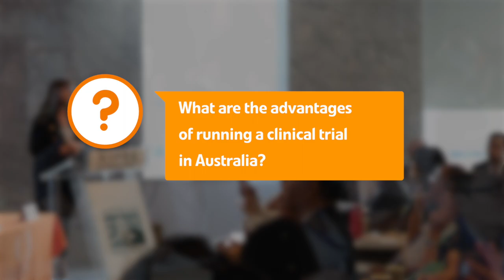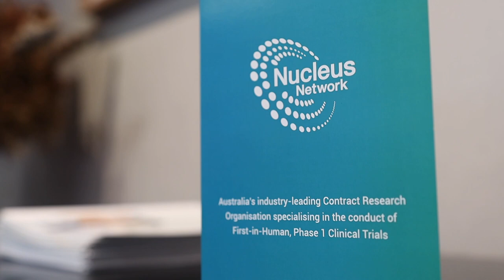Why Australia is your next clinical trial destination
Australian leading clinical trials service providers, Neuroscience Trails Australia, Novotech, Nucleus Network and business consulting CoSec provide insights on conducting clinical trials in Australia and R&D Tax Incentive when speaking the clinical trials seminars organised by Austrade Taipei. Watch this video and find out why Australia is your next clinical trial destination.